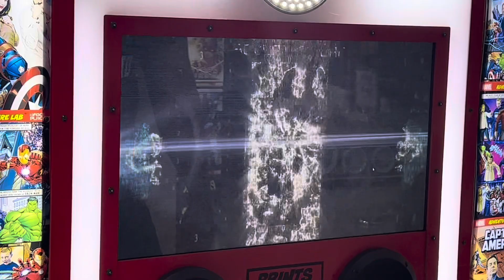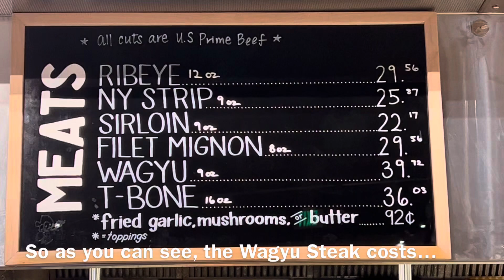Eating Indian Food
- Eating Indian Food with Sir Dave
- 2023 Alfa Romeo “Stelvio” (an Italian luxury car.
- getting a “chair massage”
- Sir Dave orders a Wagyu Steak